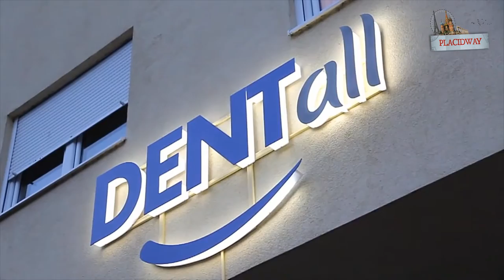Have Your Smile Back at Best Dental Implant Clinic in Croatia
Get Your Smile Back at Best Dental Implant Clinic in Croatia. How do you pick the right dentist when traveling in Croatia for dental care? In this video you will be introduced to the best dental implant clinic in Croatia. Have your dental implants done at high quality dental implant clinic - DENTall uses modern equipment and the most sophisticated materials and the latest techniques and procedures are a guarantee of great outcomes. Have a great holiday in Croatia and smile with new sets of dental implants made in Croatia.

How to save money and rejuvenate your look with dental implant treatment in Croatia:

Dental treatment can be an expensive proposition, especially in the European countries. But, it is more affordable in many foreign countries, such as Croatia.

The cost of medical treatment and dental treatment abroad is just a fraction of what it would cost back home in any of the developed countries.
Because of this reason, insurance providers are more than willing to pay for the treatment, if it is sought from a medical facility in a foreign country that has been approved by them. Even if they include the cost of the ticket and visa fee, the total cost of the claim will be lower than it would have been were it have to be settled at home.

So have a great holiday in Croatia and visit the best dental implant clinic! Affordable dental implant solution is waiting for your visit. learn more in this video.

Helpful tags: dental implant clinic in Croatia, dental implants dentures, dental implants procedure, dental tourism in Croatia,dental implants cost, dental implants all on 4, dental implants affordable,
dental implants and dentures, center for dental implants in Europe, dental implants a review, dental implants benefits, cheap dental implants, dental implants doctors abroad, dentistry in Croatia,Placidway Medical tourism,
medical tourism, dental vacation Croatia, low cost dental tourism Europe, medical tourism video